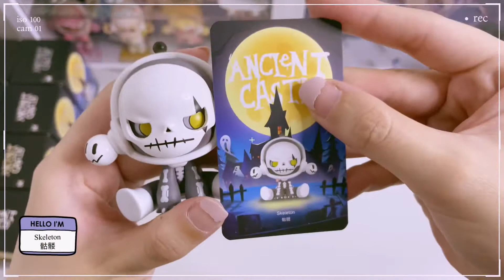Which Blind box should I unbox next ? | POPmart | SkullPanda | Ancient Castle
SkullPanda Ancient Castle series - POPmart